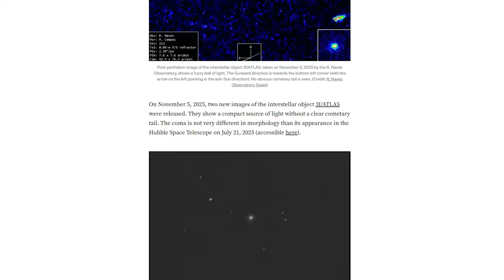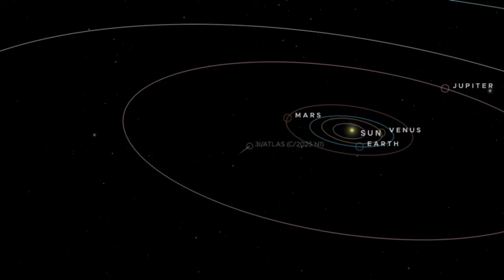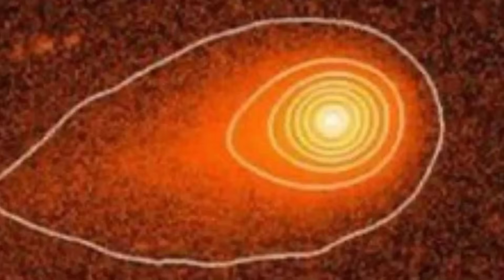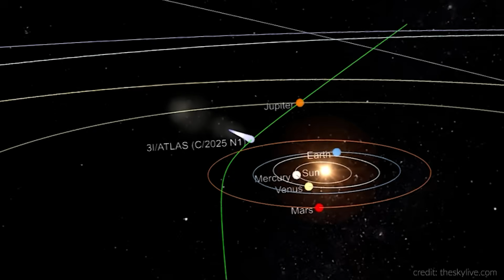Why 3I/ATLAS Has No Tail: Experts Reveal Shocking Explanation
3I/ATLAS is defying every law of physics we know! A comet with no tail, mysterious acceleration, and chemical fingerprints that make no sense.

In this video, we break down the shocking new data from NASA, the James Webb Space Telescope, and top astrophysicists like Dr. Avi Loeb to uncover what’s really pushing this object through space.

You’ll learn why experts are calling 3I/ATLAS a potential “black swan event” that could change how we understand the universe itself.

We explain the three leading scientific theories including the most controversial one that challenges everything we think we know about interstellar objects.